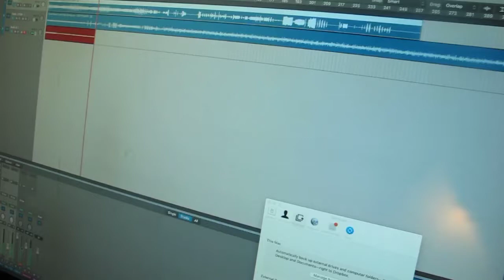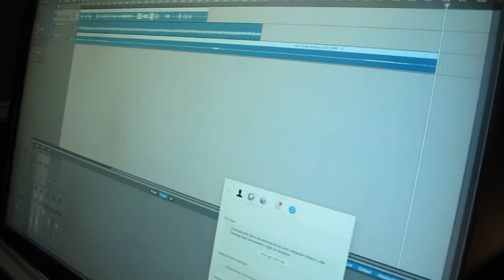μa step2 add Ambiance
KORG MS-20

Added Noistic Sound like a Blowing Winds

I don’t know correct patching of Modular (true